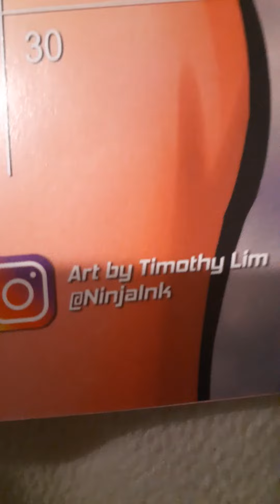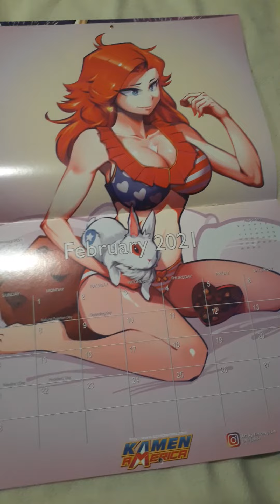Correction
I don't know how I ended up saying that this is a poster instead of a Calendar...I need sleep...😪😴

also, this was uploaded for the (Small) update video, but this came out sooner. here's the